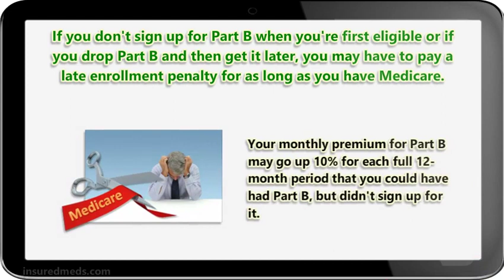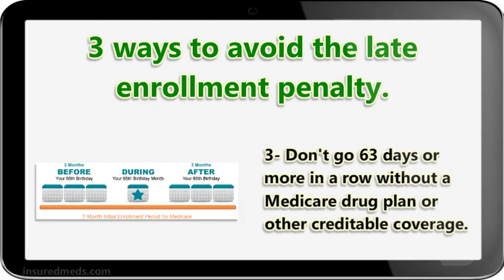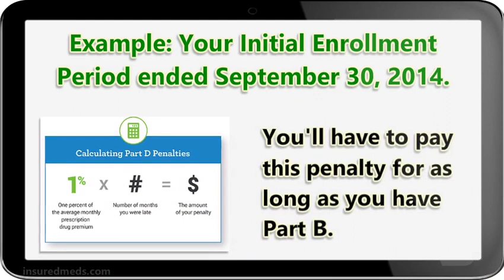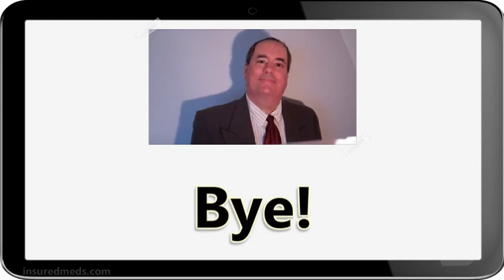Avoid The Medicare Part B Late Enrollment Penalty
In this video we share with you the rules that apply to Medicare Part B and the penalties that go into effect is you apply late.